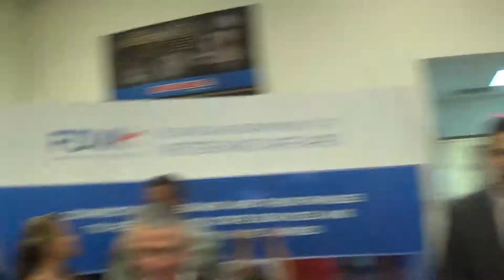Governor Scott with Pearl Harbor Survivor